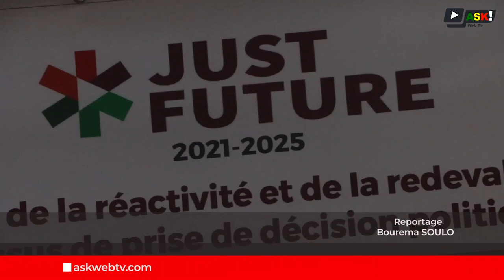Mali: Célébration de la journée panafricaine de la femme par WANEP Mali et FOADE Mali-Espoir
Les Organisations de la société civile maliennes, WANEP Mali et FOADE Mali-Espoir ont commémoré, le samedi 03 août 2024, la 50eme édition de la journée panafricaine de la femme. C’était à travers une conférence débat sur le thème :  « Des institutrices d’hier aux enseignantes d’aujourd’hui : les femmes à l’avant-garde de la refondation à travers l'Éducation ».
Une activité présidée par la ministre de la promotion de la Famille, de la Femme et de l’Enfant, Coulibaly Mariam MAÏGA. Des pionnières dans la lutte pour la promotion des femmes ont reçu des distinctions honorifiques pour leur courage.

Reportage: Boureima SOULO.